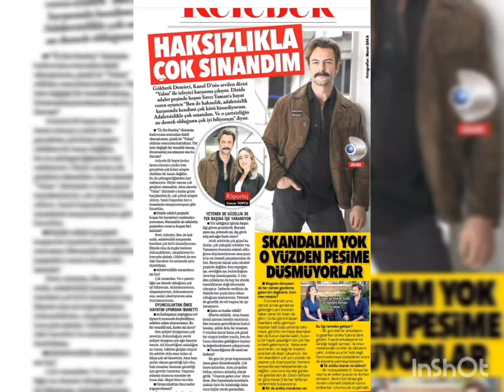Trusting Özge yagiz Was a big Mistake !Said Gökberk demirci in Newcastle Interview